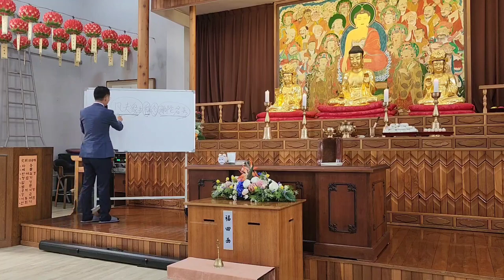입으로 나무아미타불 염불하면 선근과 복덕이 부처님과 다르지 않다